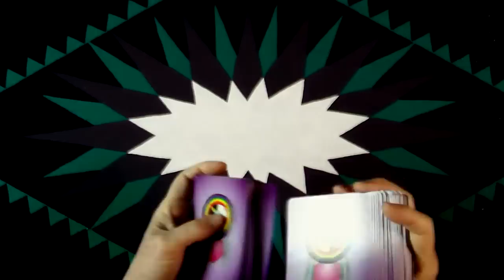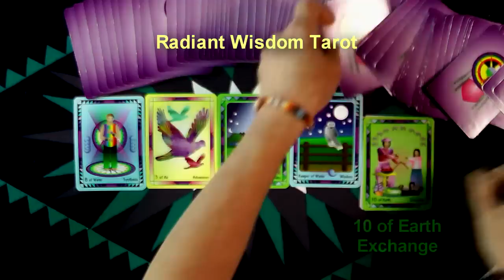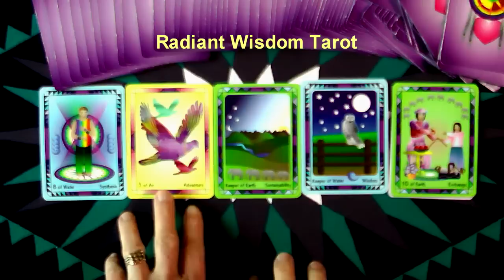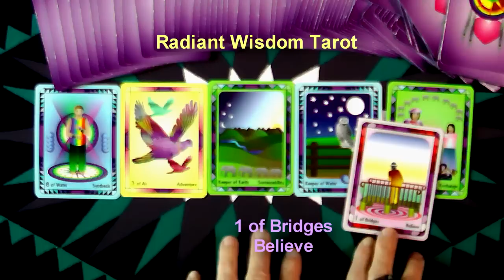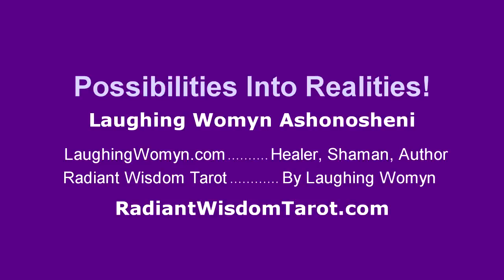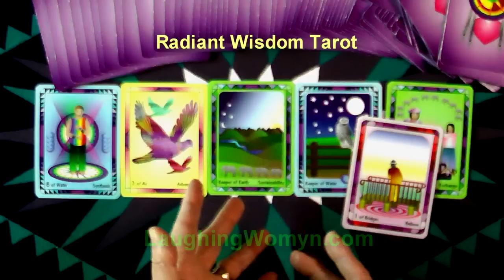Weekly & Daily Tarot Reading For March 1-7, 2015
Something Looks Like It Shouldn't or Couldn't Be Possible And Here Are The Ways To Have The Confidence To Make It A Reality is part of the message for this week. Another fun and positive weekly reading by Laughing Womyn Ashonosheni using the deck she created - Radiant Wisdom Tarot - the now generation of tarot wisdom. At the end of the video are the covers of Laughing Womyn's books for kids of all ages; "Mattie's Magical Summer", "TJ Remembers The Mountain", and newly published "The Wizard's Fort".